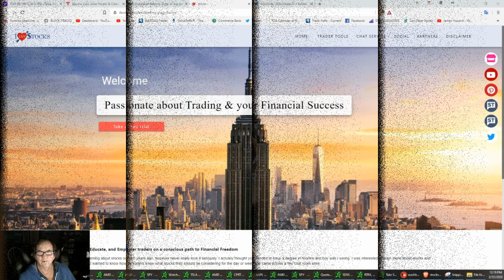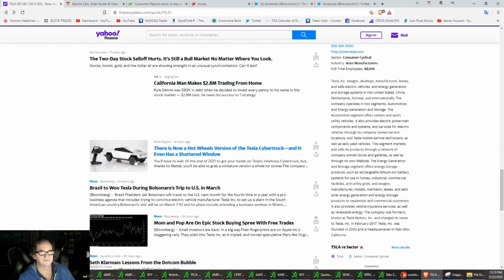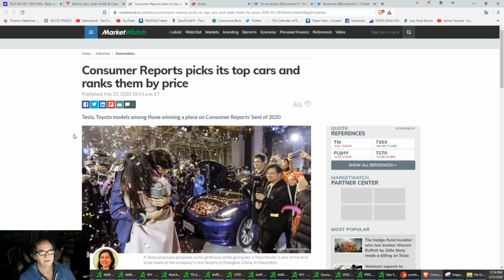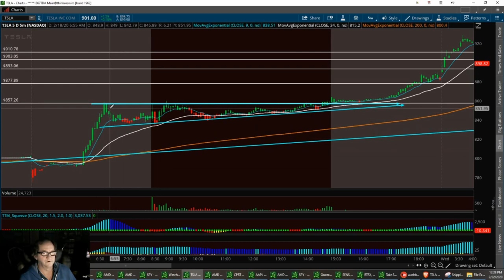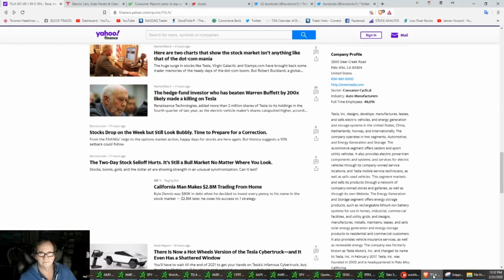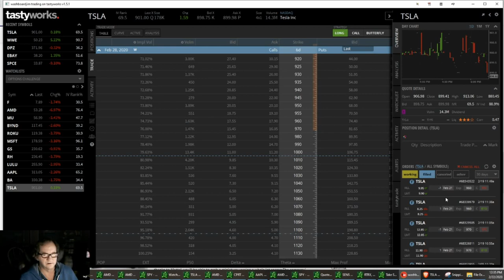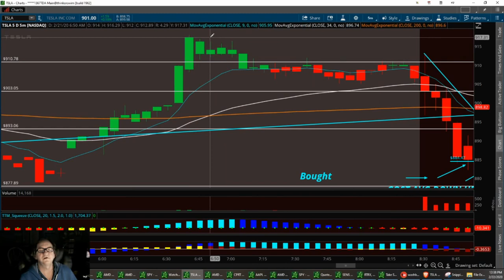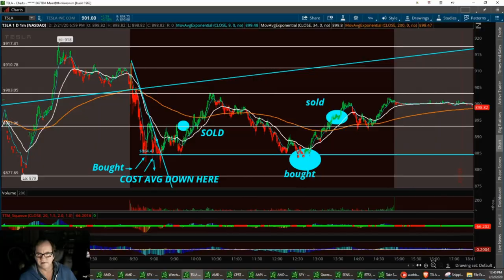Trading $TSLA With options in a small account TSLA Feb. 22nd 2020 Tesla